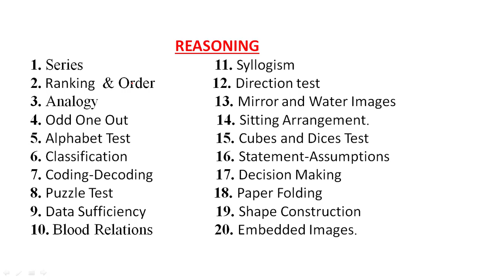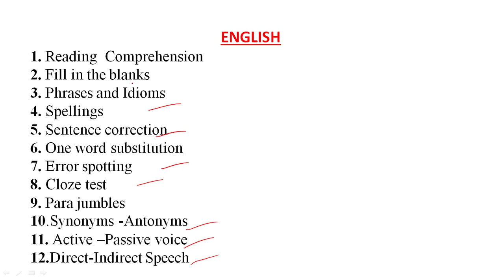60 Days SMART COURSE for TSR/Tripura Police Constable/SSC CAPF/Indian Army/Indian Navy/Railway Exam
📘Best Books for SSC:
SSC Constable GD Exam Guide 2021
SSC Constable GD Exam Practice Sets Latest Book For 2021
Delhi Police Constable Exam 2020
Delhi Police Constable 20 Practice sets and 10 Solved Paper 2020
Lucent's General Knowledge
General Knowledge 2022
Fast Track Objective Arithmetic
Arihant objective general english by SP Bakshi